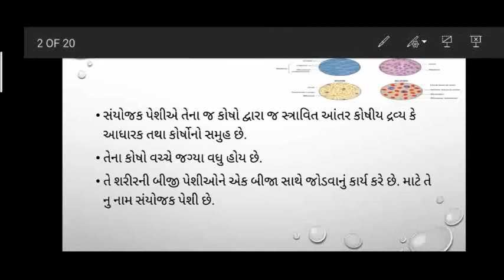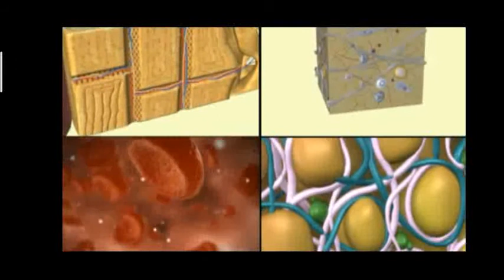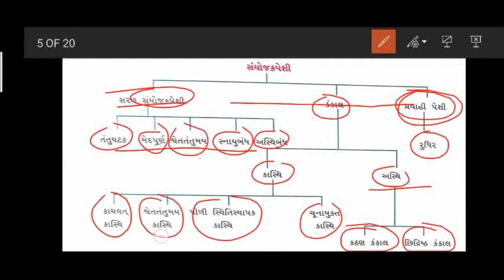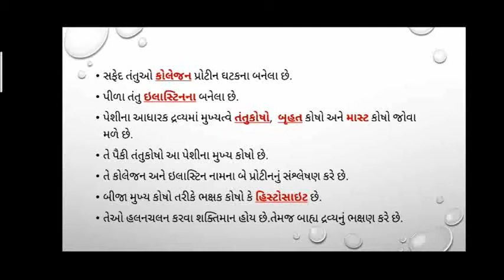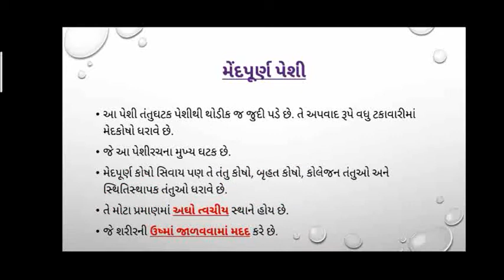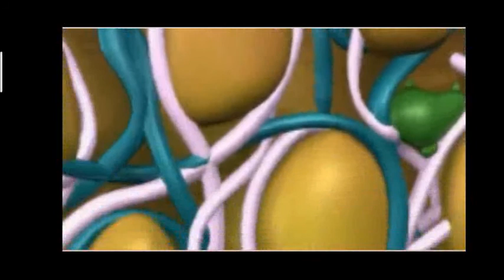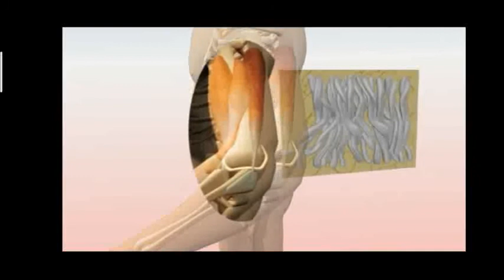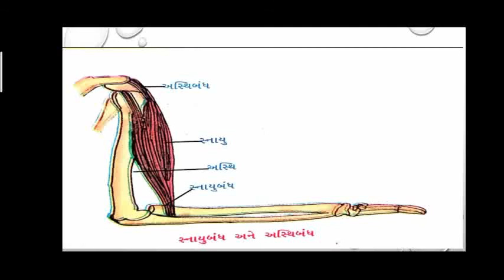Std-9 ll science ll ch-6 ll peshi (part-5) ll tissue ll પેશી ll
આ ભાગમાં શું શિખશું?👇👇

સંયોજક પેશી
સંયોજક પેશીના કાર્ય
સંયોજક પેશીના પ્રકાર
તંતુઘટક પેશી
મેધ્પુણ પેશી
કંકાલપેશી
શ્વેત તંતુમય પેશી

ખુબ જ મજા પડે તે રીતે અને એક વખતમાં સમજાય જાય તે રીતે સમજ